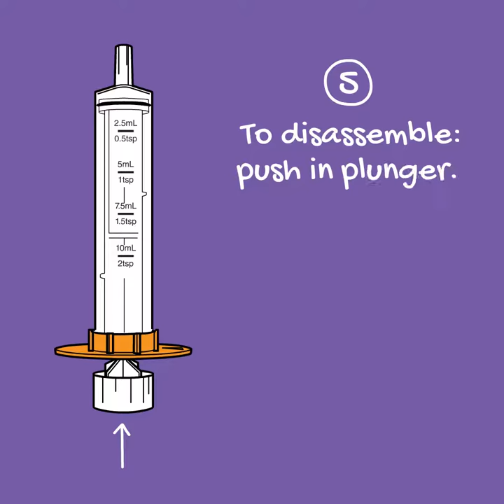True Easy Syringe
How to use and clean the True Easy Syringe